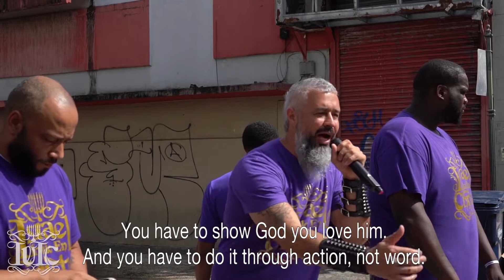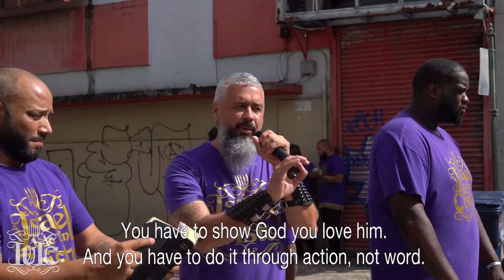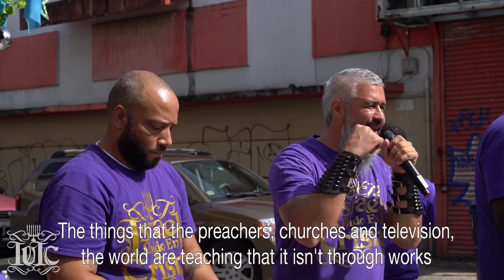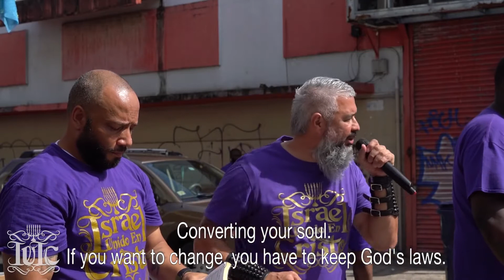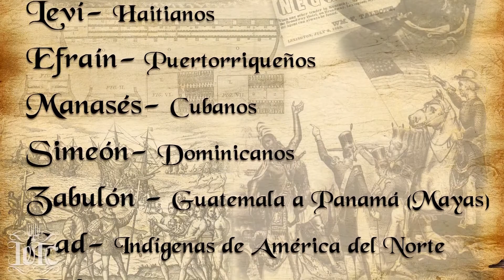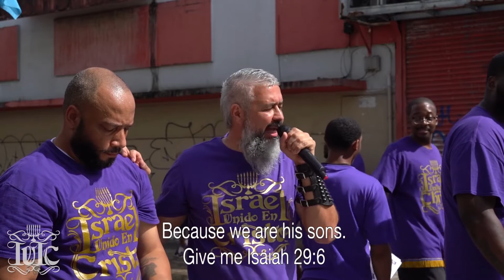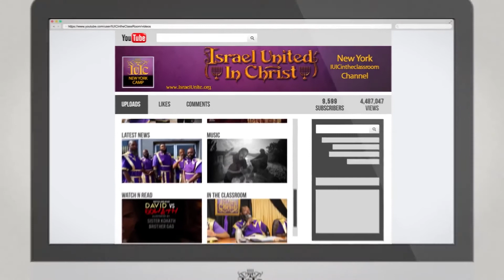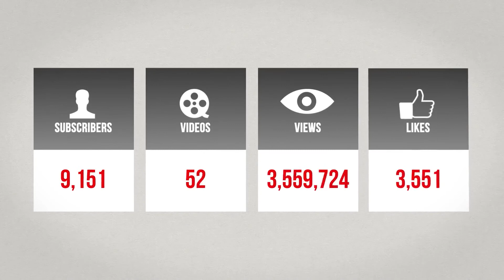The Prophets Return To Puerto Rico After Hurricane Maria